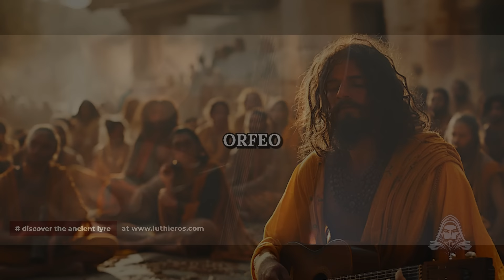El Poder Oculto de la Música 🎶✨: Melodías que Controlaban Reinos y Sanaban Almas - El DoQmentalista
En este asombroso documental de El DoQmentalista, exploramos el poder oculto de la música y su increíble capacidad para controlar reinos y sanar almas. 🎶✨ A lo largo de la historia, las melodías no solo han servido como entretenimiento, sino que han jugado un papel esencial en rituales sagrados, guerras, y en la transformación espiritual de quienes la escuchan. La música ha sido utilizada por monarcas, chamanes y sanadores para influir en las emociones, las decisiones y hasta en la salud de las personas.

En este video, te llevamos a un recorrido por las civilizaciones antiguas y sus creencias en el poder místico de la música. 🌍 Desde los cánticos tribales que conectaban a las personas con los espíritus, hasta las sinfonías imperiales que marcaban la grandeza de los reinos, descubrirás cómo las notas, ritmos y armonías han influido en los eventos más importantes de la historia.

Además, analizamos cómo, incluso en la actualidad, ciertas frecuencias y melodías son utilizadas en la meditación, la curación energética, y cómo pueden afectar el estado mental y físico de las personas. ¿Puede la música sanar el alma? ¿Es posible que una melodía bien ejecutada cambie el curso de una batalla o una vida?

Si te fascinan los secretos ocultos del poder de la música y su capacidad para cambiar el destino, este documental te abrirá los ojos a un mundo que trasciende lo visible. 🎶✨👁️

Si disfrutas de nuestro contenido y te gustaría apoyarnos para seguir creando más episodios reveladores, te invitamos a realizar tus aportaciones a través de PayPal. Tu apoyo es fundamental y agradecemos cada contribución que nos permite continuar investigando y descubriendo los misterios más fascinantes del mundo: